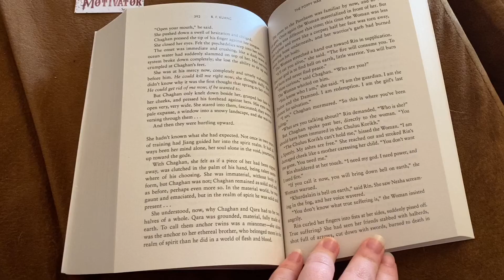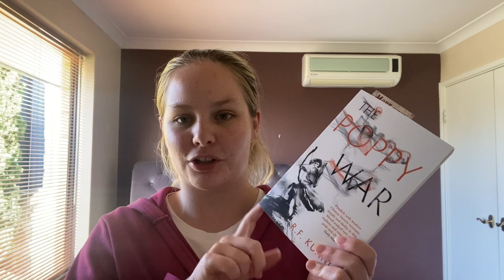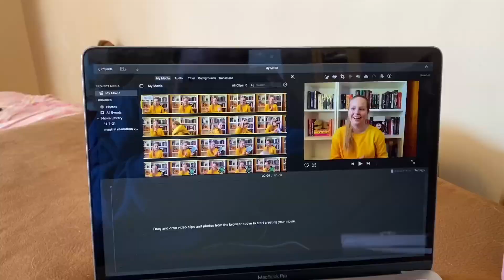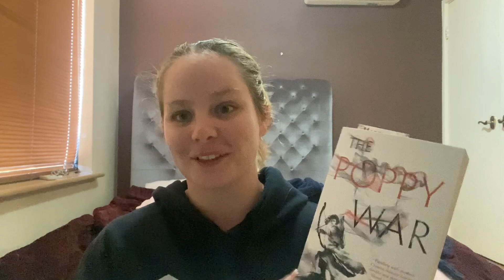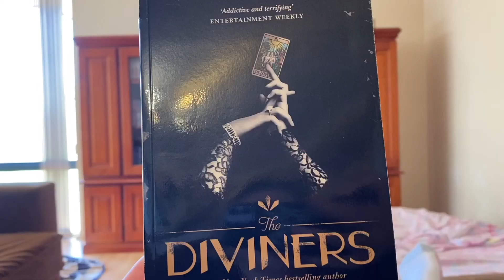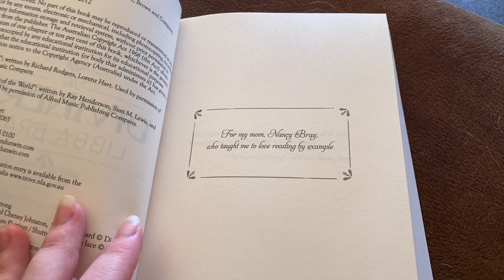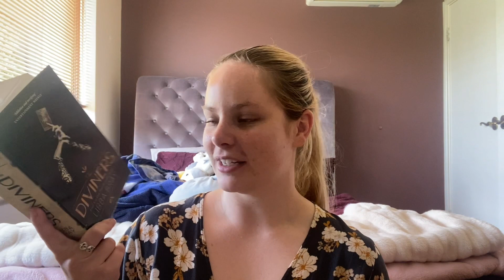Vampathon reading vlog 🧛‍♀️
Hope you guys enjoy watching this Vampathon weekly reading vlog :)

*Books Mentioned*
The Poppy War
The Diviners

*Social Media*
Goodreads- onthepages
Storygraph- onthe_pages

Ashleigh